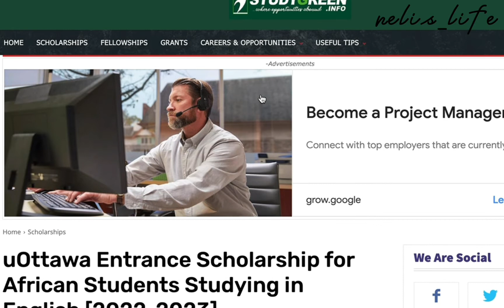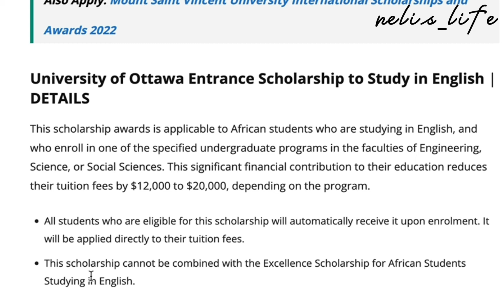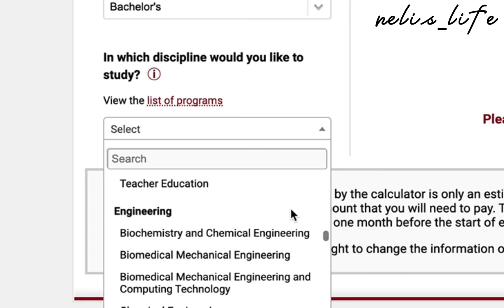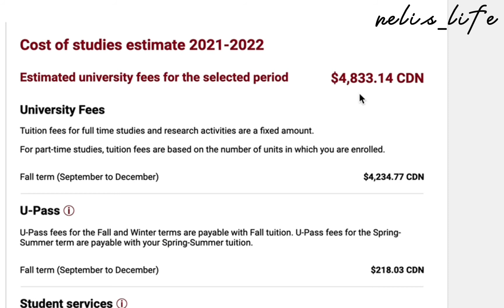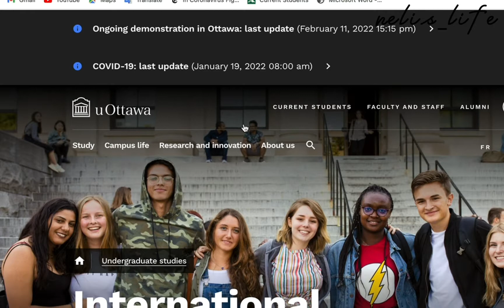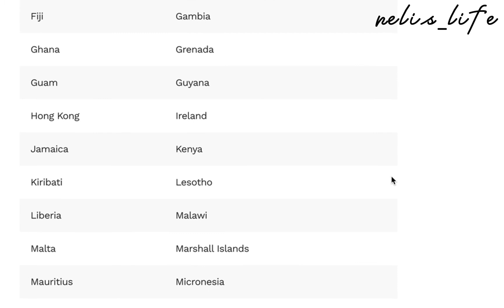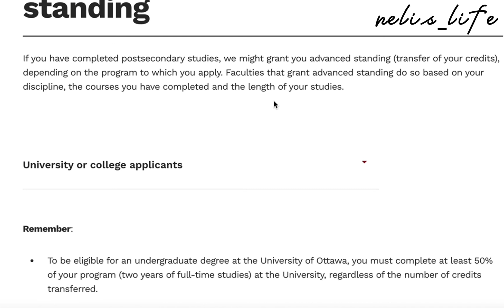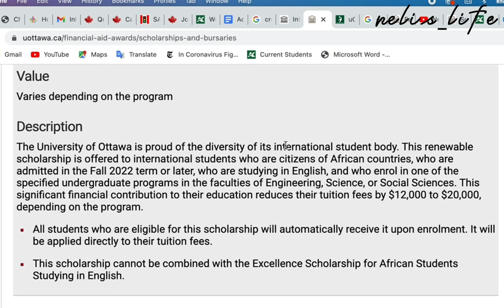Study in Canada#1: Scholarship opportunity for African students in Canada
Scholarship for African students
How to get a scholarship in Canada as an African
Tuition reduction scholarships in Canada